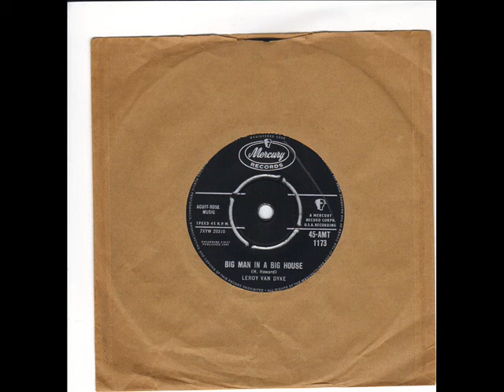LEROY VAN DYKE - BIG MAN IN A BIG HOUSE - FADED LOVE - MERCURY AMT1173